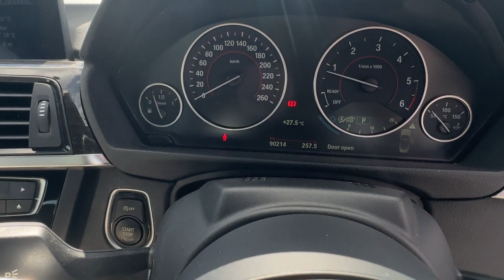2015 BMW 4 Series Archerfield QLD 2907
2015 BMW 4 Series  - Stock#: 2907

McMoore Motor
831 Beaudesert Road